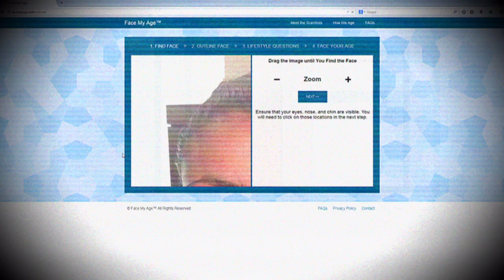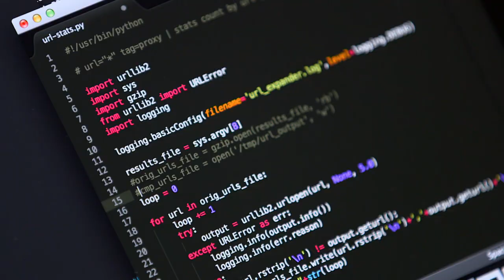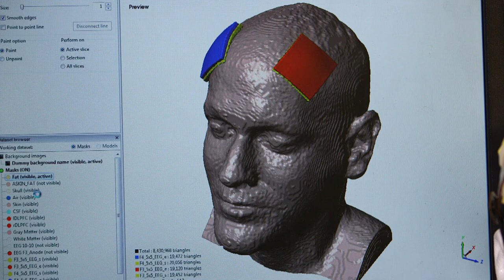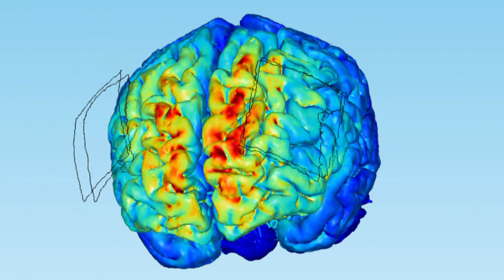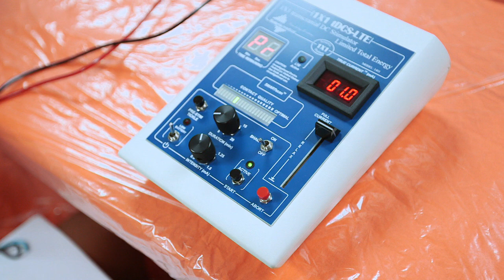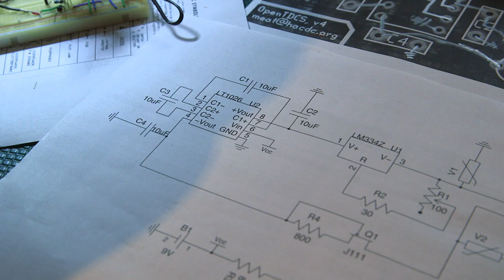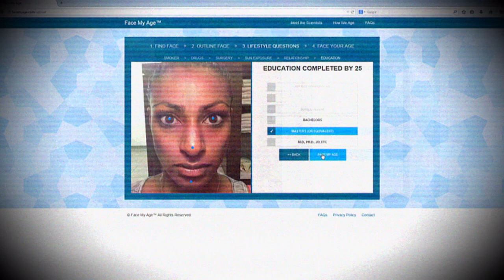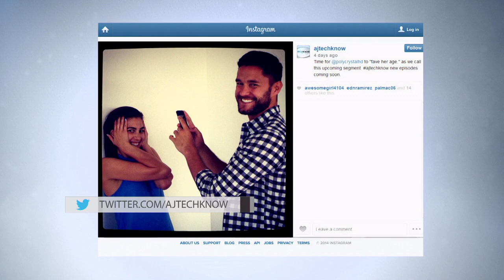Brain Hack - TechKnow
On this episode of TechKnow, Cara Santa Maria explores the clinical and DIY applications of hacking the brain.

For patients suffering from a variety of brain injuries and diseases—from depression to cerebral palsy—  there is a resurgent interest in an area called non-invasive brain stimulation. Small jolts of electricity (about  1/200th of what’s used in electroshock therapy) are directed to the brain in order to change the way that neurons fire. The general theory is that these small currents can alter the brain’s plasticity, causing new neural pathways to circumvent diseased or damaged parts of the brain.  Two of the most common used methods in clinical trials are: TMS and tDCS

(Transcranial Magnetic Stimulation) in which an electromagnetic coil is placed on the head  and tDCS (transcranial direct current stimulation) in which electrodes are placed on head.

What’s interesting about tDCS in particular is that anyone can do it, including for reasons that have nothing to do with disease. There are some commercial products in the $100-200 range already on the market (although their legality is in question because the FDA has not approved them). There’s also a growing movement of DIYers who are getting instructions from reddit, youTube and other online forums to build their own devices in hopes of increasing their mental focus and agility.